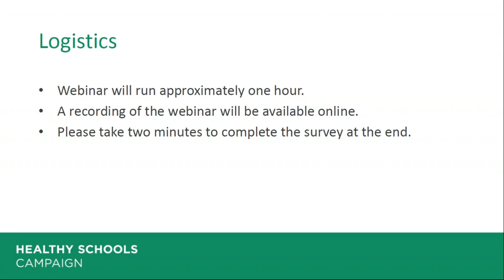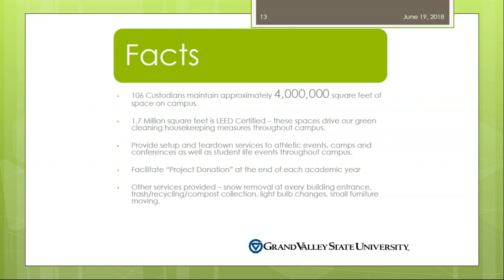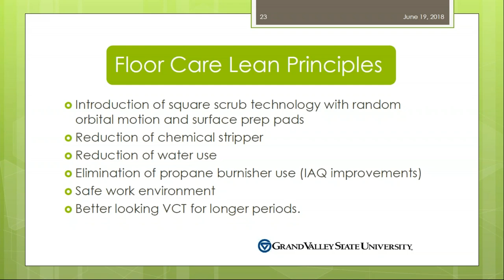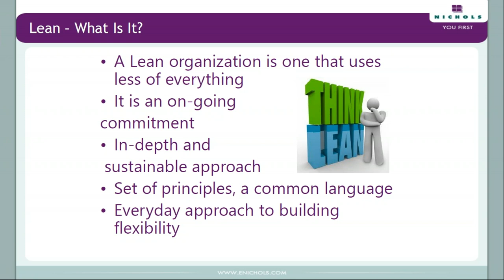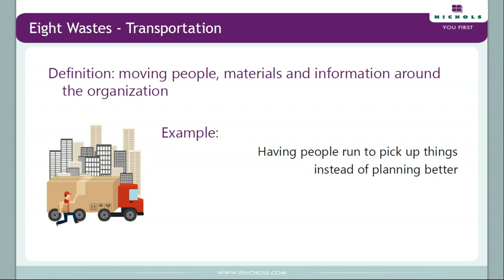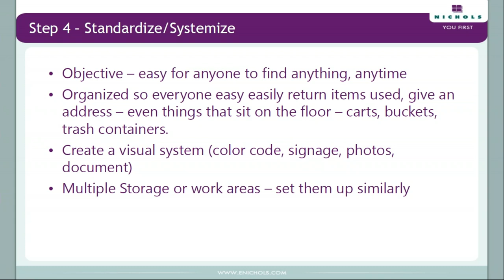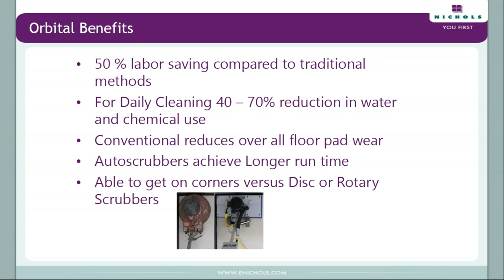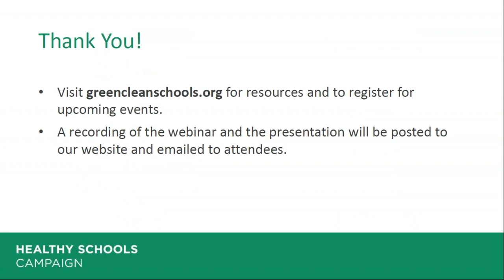Learn from the Leaders: Grand Valley State University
This webinar will feature Facility Supervisor Ed Wierzbicki talking about the green cleaning program at Grand Valley State University, which won the 2018 Green Cleaning Award for Schools and Universities. Highlighting the standout components of his program, he’ll focus on the school’s campus wide methodology for custodial closet organization utilizing LEAN Principles and the implementation of chemical-free technology for floor care. Wierzbicki will be joined by industry experts Renae Hesselink and Mike Steers from Nichols Paper and Supply, who will take a deeper dive into these innovative best practices.